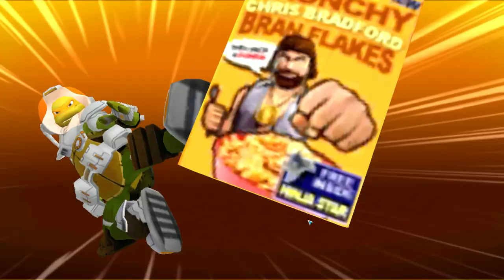Черепашки-Ниндзя: Легенды #195 А ВОТ И ПОБЕДИТЕЛЬ 👍